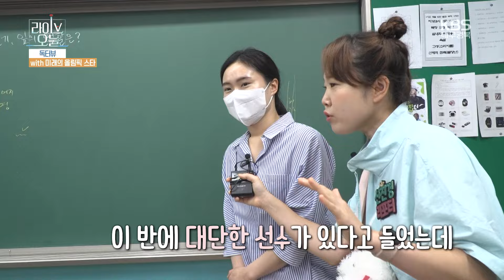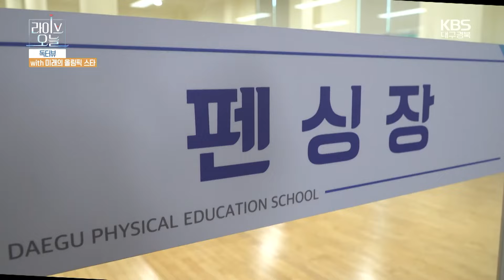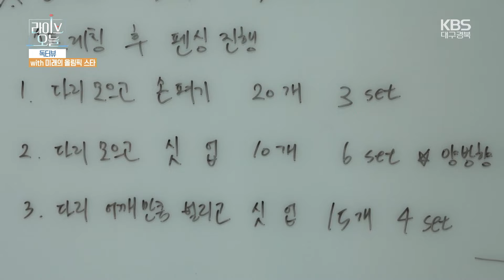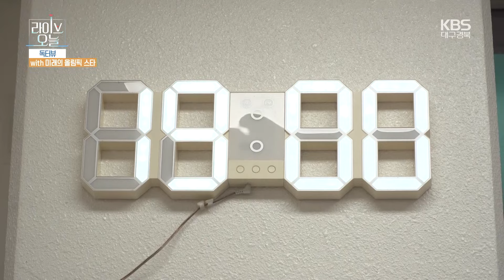[라이브오늘_독터뷰] with 올림픽 꿈나무 🥇 | KBS대구 240723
4년에 한 번씩 개최되는 전 세계 스포츠 축제~ 올림픽!

올해 2024년 제33회 파리 올림픽을 앞두고 있다.

우리 지역에도 대한민국을 대표하여 출전한 선수들이 독하게 훈련하는 가운데,

내일은 내가 올림픽 스타!

금메달리스트를 꿈꾸는 꿈나무들이 있으니.

벌써부터 신기록 경신한 월배중 허들왕 김서현 학생부터

근대5종이라는 종목으로 이번 올림픽에 출전하는 성승민 선수들의 후배들까지.

성장기부터 남다른- 꿈나무들을 만나본다.